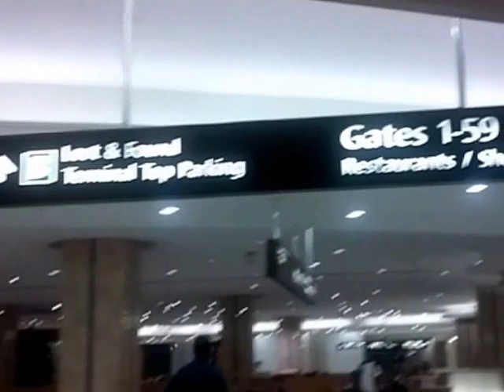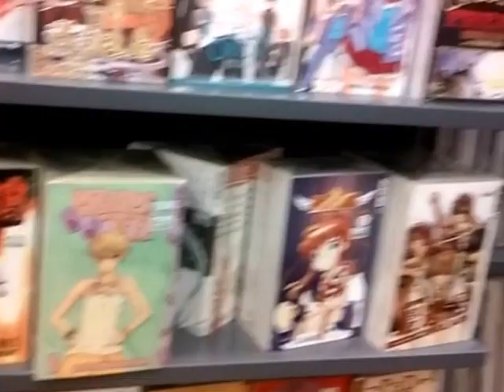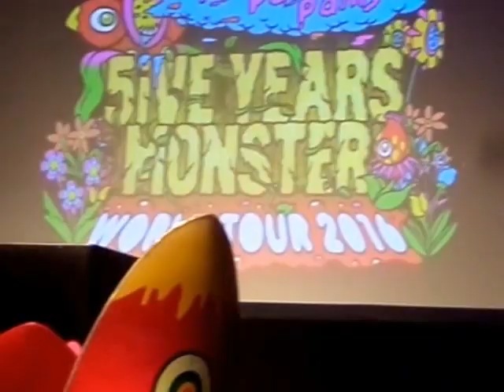Kyary Pamyu Pamyu in NY Vlog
If you like to watch my Fan Cam of Kyary Pamyu Pamyu full Concert